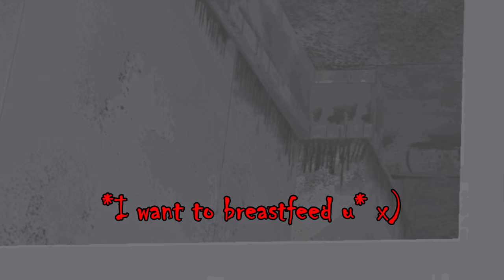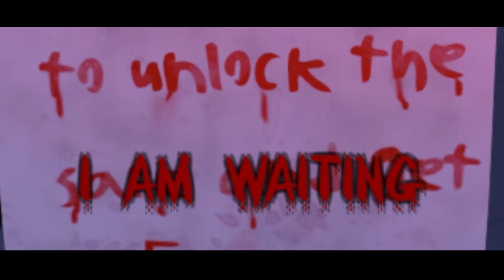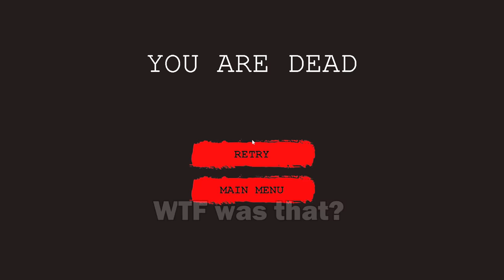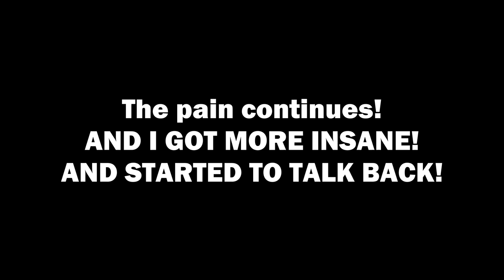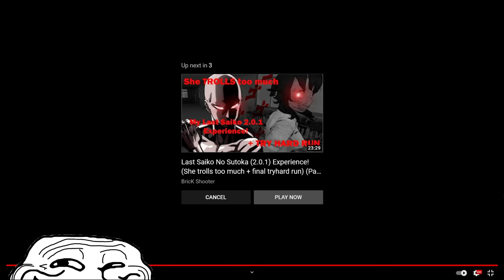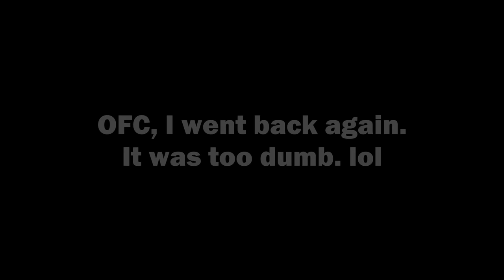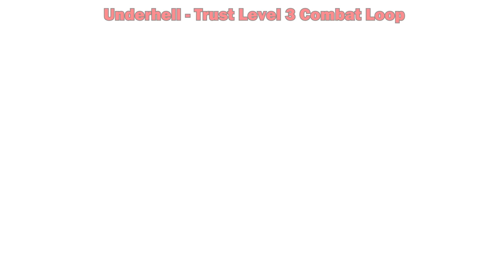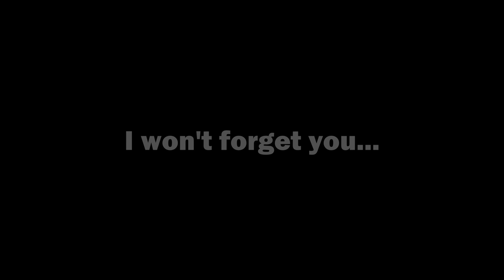EXTREME MODE! My ZERO-CHILL ULTIMATE meme/struggling Experience! (Saiko No Sutoka 2.1.1 - Part VIII)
Quick update: Did you liked Underhell soundtracks? Check Tom Stoffel's tracks, the composer.
Heard people are struggling to find those tracks.
You can also just hear (on youtube) here (14:15 is the ACE COMBAT btw):

Video is big, take breaks every ACT, as it feels like a movie. -.-
All BGMs are listed in video, as RED text above. Hopefully, you won't need to guess from a list or ask on comment session lol
This video took 1-2 weeks to finish. Could be faster, but I had some stuff to take care, which took my time and focus.

00:00 First Meeting
07:16 Knowing the enemy(ies)
10:53 Struggle compilation
23:24 INTENSE Struggle compilation
32:25 Rare Moments
34:53 Final Attempt